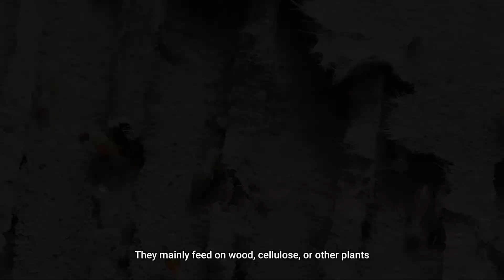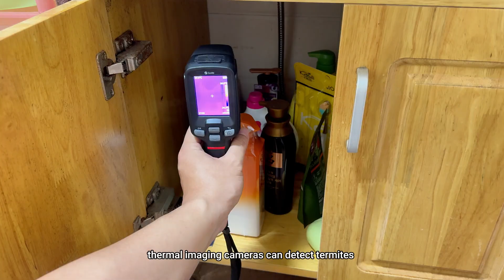Case Study: Using Guide sensmart Infrared Technology to Identify and Control Termites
🔥🔍 Discovering termites just got easier with our handheld thermal camera! 🏠🐜 Watch as we unveil their secret hideouts in real-time. No more guesswork—just pinpoint accuracy. 🎯 Say goodbye to costly damage with early detection that saves you time and money. 🛠️🌿 Stay ahead of pests and protect your investment. Ready to see through walls? Let’s make termite troubles a thing of the past!

Learn more about our PC230 Tool-like Thermal Camera used in this case